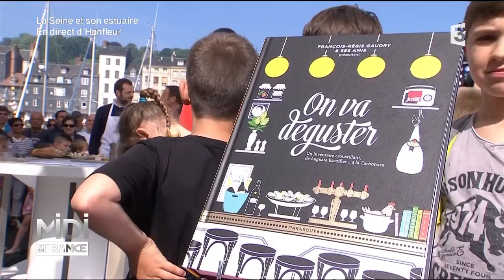Tartines de bulots et andouille de Vire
Tartines de bulots et andouille de Vire par François-Régis Gaudry. Inspirée de Bernard Vaxelaire, l’ancien chef de Gourmandises à Cormeilles

1 kg de bulots vivants
8 rondelles d'andouille de Vire légèrement fumée (env. 200 g)
2 cuil. à soupe de mayonnaise
1 échalote
Quelques brins de ciboulette
Quelques brins de persil
4/5 tranches de pain de campagne
5 cl d'huile d'olive

Faire dégorger les bulots dans de l’eau salée pendant 1 à 2 heures pour extraire le sable et les glaires.
Les faire cuire dans une grande casserole d’eau froide avec une grosse pincée de curcuma, un brin de thym, une gousse d’ail écrasée, un oignon piqué de 2 clous de girofle. A frémissement, les faire cuire 25/30 minutes. Laisser les bulots refroidir.

Emincer l’échalote et les herbes fraîches.

Tailler les bulots et l'andouille en dés. Dans un saladier, les mélanger avec la mayonnaise, les herbes, l’échalote, le jus de citron. Rectifier l’assaisonnement avec du sel et poivre.

Dans une poêle, faire dorer le pain (d'un seul côté) avec l'huile d'olive.
Laisser refroidir et tartiner avec le mélange bulots-andouille.

Bonne dégustation

Infos pratiques :
Le château de Villerville, ferme bio
40, rue du Général Leclerc
14113 VILLERVILLE
Tél : 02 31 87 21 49

Salon de Thé La Petite Chine
14 rue du Dauphin, 14600 Honfleur

Boulangerie Saint Hélier   pour une bonne tarte normande
8, rue Albert Sorel, 27210 Beuzeville

La feuille de vigne  épicerie fine, caviste
24, rue du Dauphin, 14600 Honfleur